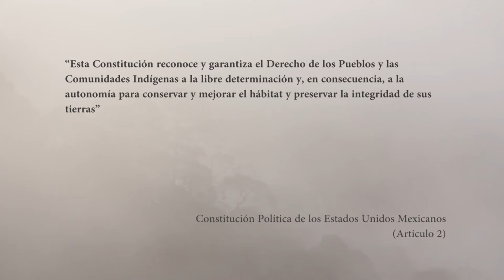JubaWajiin triunfo histórico de sus tierras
Frente a empresa minera transnacional, comunidad en Guerrero